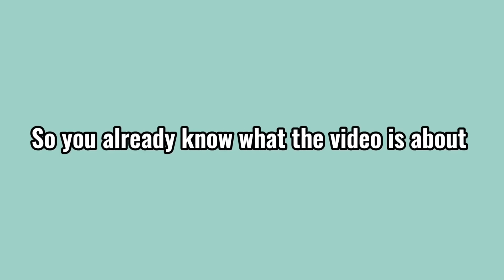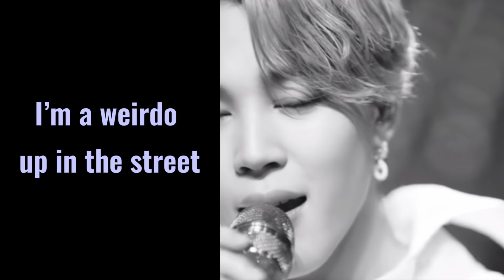sAdDeSt LyRiCs in Kpop songs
All the song songs in order -
0:12 Money , Lisa
0:17 God’s menu (jp ver.) , Stray Kids ( Felix )
0:20 Whalien 52 , BTS ( RM and Jungkook )
0:26 Cherry bomb , NCT 127 ( Johnny )
0:32 Boombaya (jp ver.) , Blackpink ( Jennie )
0:35 N.O , BTS ( RM )
0:37 Wow , 3racha ( Han Jisung )
0:42 TT , Twice ( Jihyo )
0:48 Really , Blackpink ( Rosé )
0:50 Idol , BTS (Jimin )
0:56 What is love? ,Twice ( Dahyun )
0:59 Cat and dog , TXT ( Beomgyu )
1:01 Life goes on , BTS ( Jimin / Jungkook )
1:05 Mafia in the Morning , ITZY ( Ryujin / All )
1:07 See you later , Blackpink ( Lisa )
1:12 Save me , BTS ( Jin )
1:15 Boy in love , BTS ( Jungkook )
1:21 Signal , Twice ( Tzuyu )
1:23 Queendom , Red Velvet ( Irene / All  )
1:27 Crazy over you , Blackpink ( Jisoo )